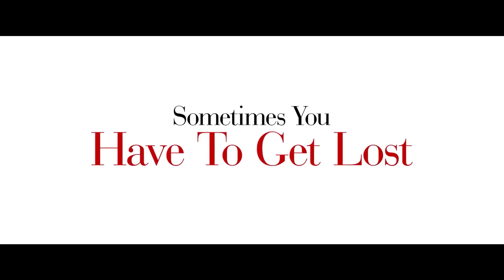ACCIDENTAL TEXAN Trailer (2024) Rudy Pankow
ACCIDENTAL TEXAN Trailer (2024) Rudy Pankow, Thomas Haden Church, Carrie-Anne Moss